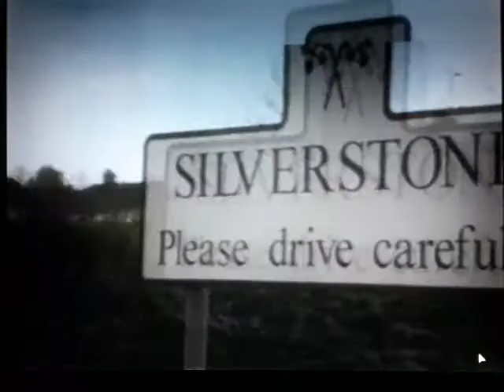PC F1 2002 - #18 England Race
PC game: Formula one 2002 - episode no. 18 Championship after the practise races see in these video Race of England.